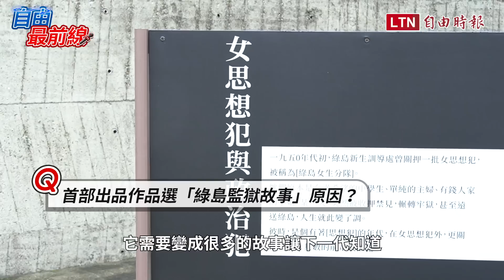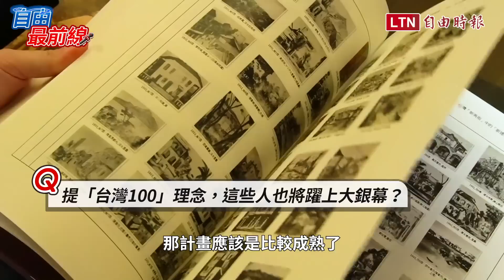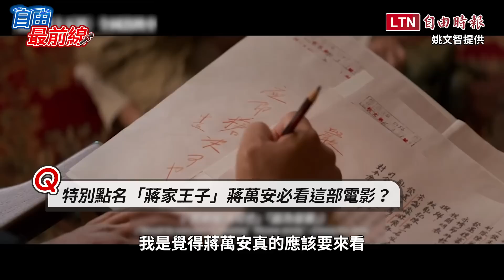自由最前線》退出政壇後悔嗎？姚文智用電影反省政治人生 點名蔣家王子做「這件事」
【看更多報導】
南投戲院播《流麻溝》遭貼側翼罵爆提早下檔 姚文智痛心PO文

陳時中邀蔣、黃看《流麻溝》 姚文智：沒想到名字又進市長辯論會

「廣東人」楊丞琳海鮮說引議 姚文智談背後台灣影視產業問題